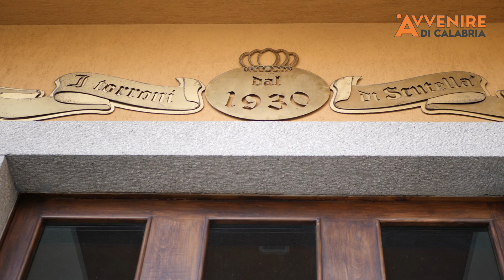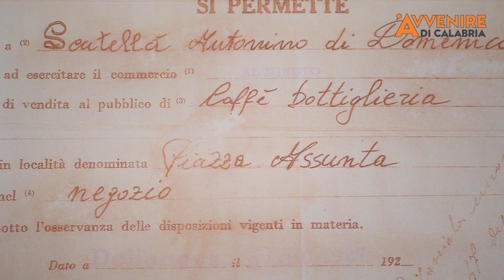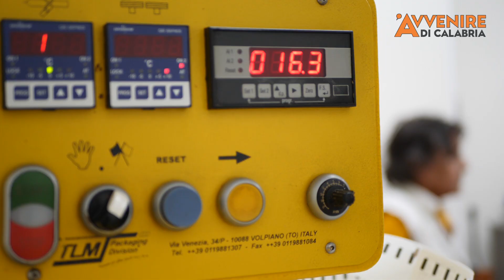È successo in Calabria - Rocco Scutellà e la sua Calabria "dolce"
Con la prima tappa a Delianuova, piccolo centro dell'Aspromonte,  alla scoperta dell'azienda "Scutellà", leader nel settore dolciario e della pasticceria,  inizia il viaggio di "È successo in Calabria", il format  di Avvenire di Calabria che si propone di presentare al pubblico, soprattutto quello giovanile, le eccellenze imprenditoriali del territorio calabrese e i "segreti" che hanno permesso alle aziende del territorio di affermarsi nel territorio calabrese e non solo.